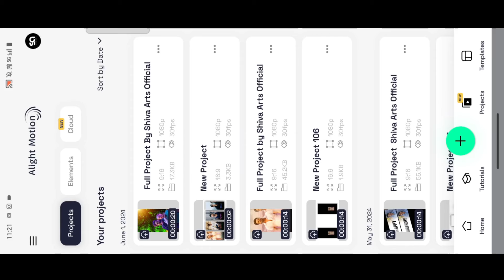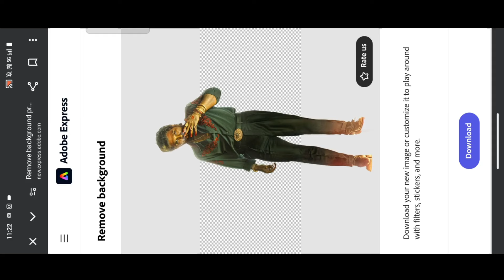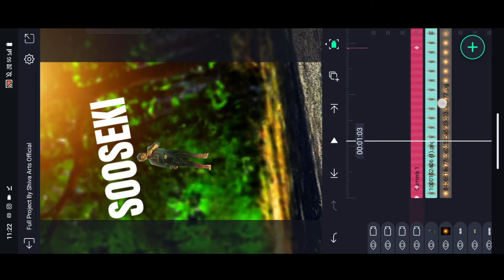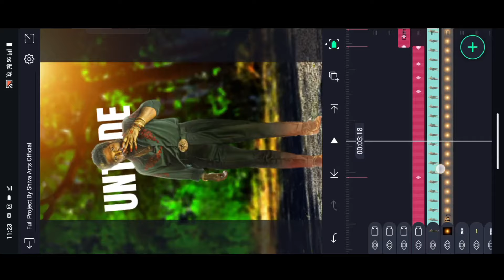New Trending Sooseki 3D Animation Lyrical Video Editing Alight Motion telugu | Vide Editing Tutorial